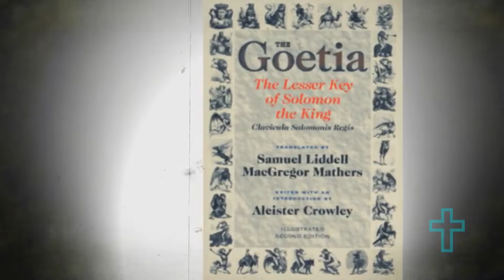OS CINCO LIVROS DO LEMEGETON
já ouviu falar nesses 5 livros arrepiantes! confira!

Desde já agradecemos pelo apoio ao canal, Deus abençoe grandemente a todos os membros do canal.